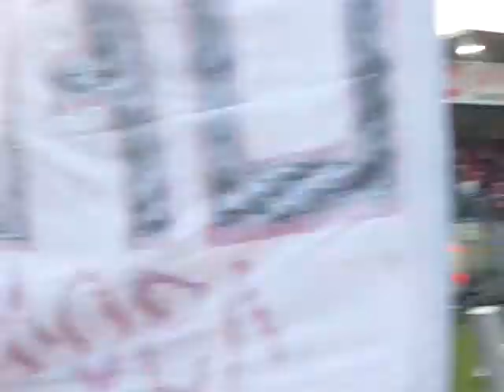6aaMannschaftsaufstellung und Einmarsch.AVI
6aaMannschaftsaufstellung und Einmarsch.AVI